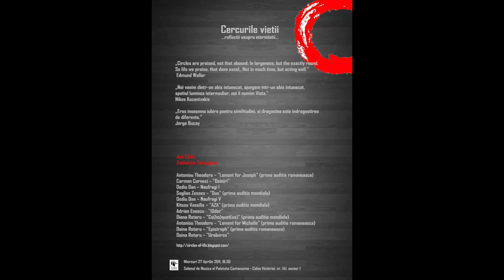Carmen Carneci "Doiniri" - Ana Chifu, Zach Tarpagos